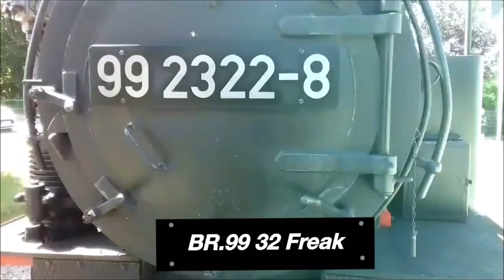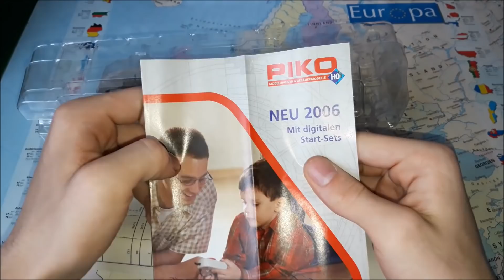Modelleisenbahn Review: PIKO H0 Hobby 182 004 "Porsche" Edition DB AG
Die Klasse Porsche Taurus von Piko nun auch auf meiner Anlage!